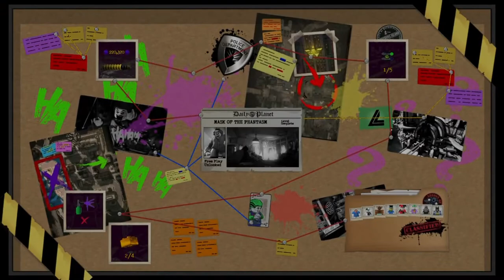Lego DC Super Villans (2018 - SWITCH) (Mask of the Phatom) - Full DLC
- ENJOY (: !!!

Game - Lego DC Super Villans

This Game is on:
PS4
XBOXONE
PC
SWITCH